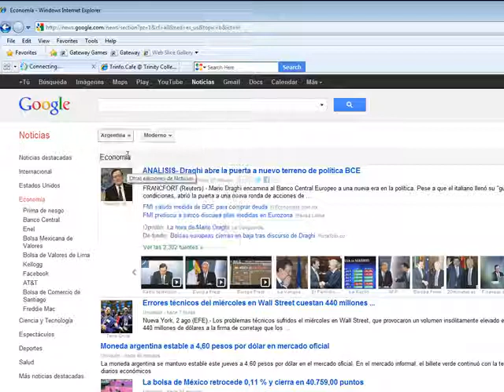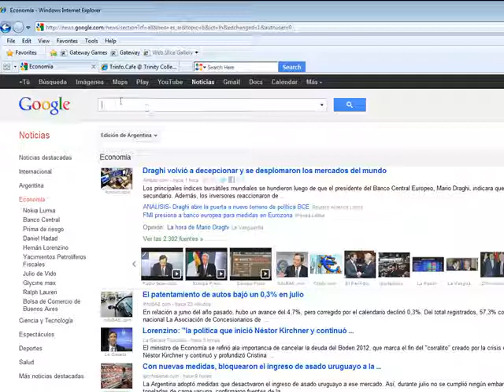Google Noticias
Usos Practicos del Internet​